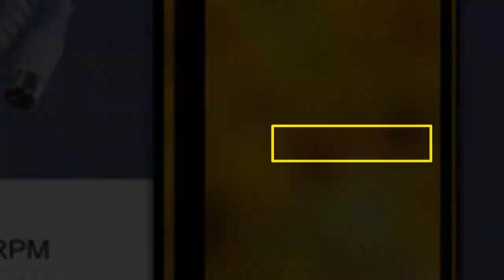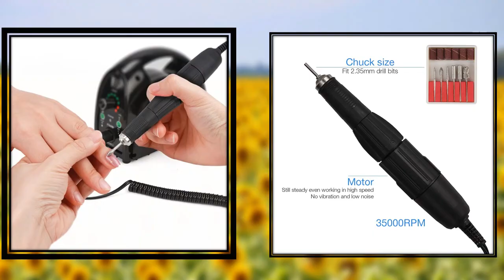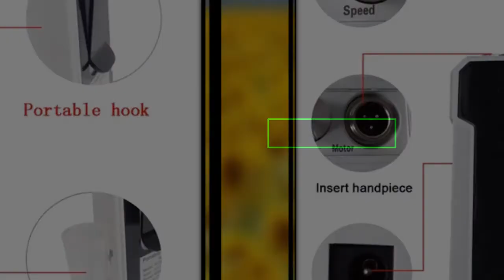TOP 5 Best Electric Nail Drill Review 2021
100 Best Electric Nail Drill Collection Aliexpress

1. Pro Brushless Nail Drill 80W 35000RPM Electric Manicure Drill Machine Rechargeable Pedicure Set with Ceramic Drill bits Tools

2. Gradient Snow Cordless Electric Nail Drill Machine 35000rpm Drill Bit Set for Professional Beauty Tool Wireless Drilling Bits

3. 65W 35000RPM Electric Nail Drill Manicure Machine Pedicure Tools Drill Bits File Set Nail Art Equipment With LCD Nail Polisher

4. 3 in 1 Electric Manicure Drill Set Nail Drill Bit Set of Milling Cutter for Manicure Machine for Manicure Set Nail Art Tool

5. Makartt 30000RPM Rechargeable Nail Drill Machine Electric E File Acrylic Gel Nail Grinder Tool Bits Set USE0855

melodysusie compact portable electric nail drill light electrical professional nail file kit for acrylic
makartt electric nail drill
makartt nail drill electric nail file machine jd700 professional 30000rpm